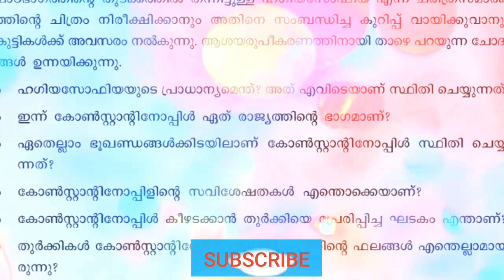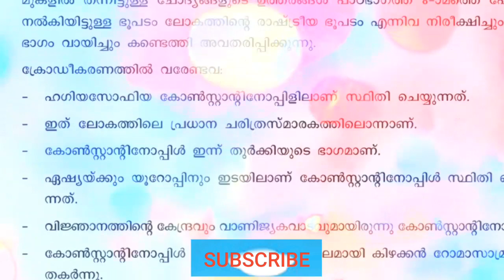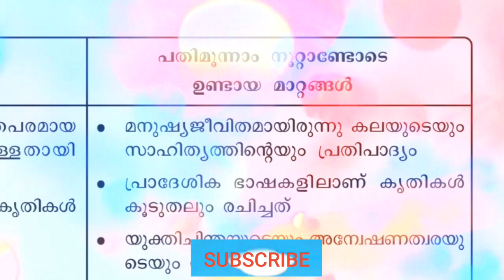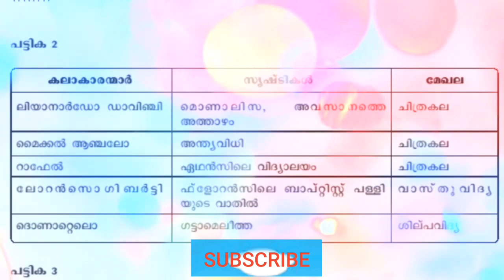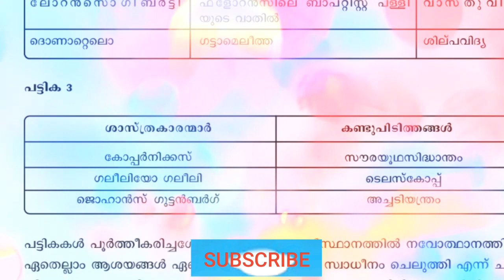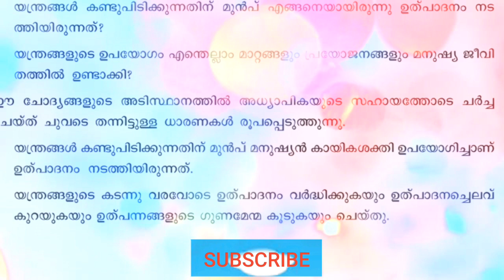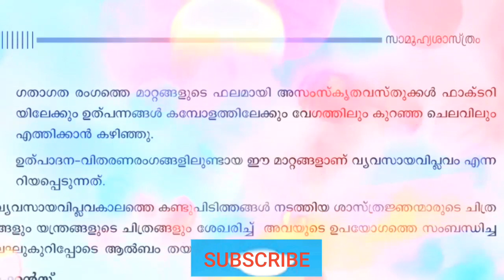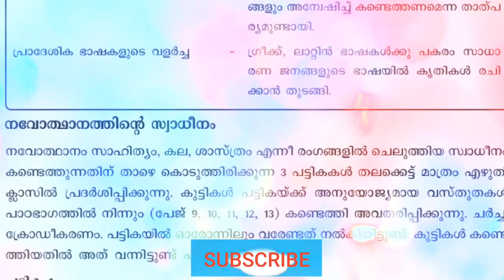SCERT_Teacher_text_7thstandard_socialscience_Lpsa_up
Mocktest ലൂടെ .